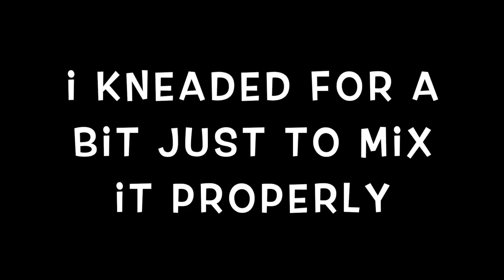💠PINAY MUM in LONDON:Let’s Bake Pandesal Bread/HOW TO MAKE PANDESAL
Pandesal:
1.
7g yeast
2/3 cup or 158ml luke warm water
1tbsp sugar
1 cup breadflour
1/2 tsp salt

2.
3cups flour
2/3cup or 158ml luke warm milk
1/4 cup butter or 60ml melted
1 egg
1/2 cup sugar

1)activate the yeast with luke warm water,mix with sugar and yeast..stir and leave it for 10mins

2)combine 1 cup flour and salt in bigger bowl
3.when yeast is ready,pour the mixture on the first dry ingredients.mix till well combine.cover with cloth and leave for about 1 hour..

4)pour the luke warm milk in the mixing bowl,add the egg and bit it then put the yeast dough.add sugar and the flour bit by bit and mix it.

5)bring the dough to a flat surface for kneading

6)put the dough wiped with a bit of oil and leave for 2-3hours to rise
7)cut and separate and leave for another 15-20mins before  baking
8)bake for about 20mins in 170-180c